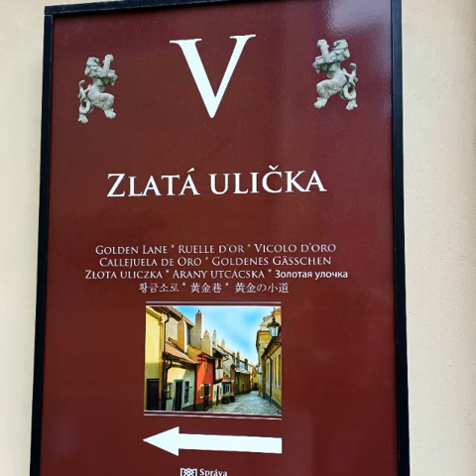Praga. Złota Uliczka.